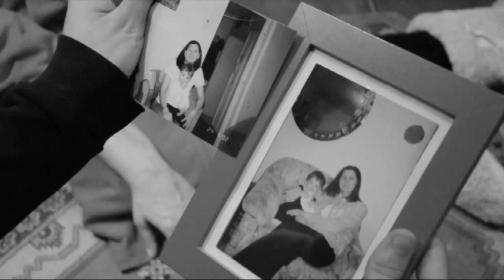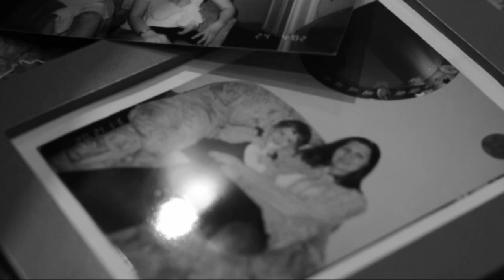``PHOTO``Short Film - Edit : Nihat Uysal